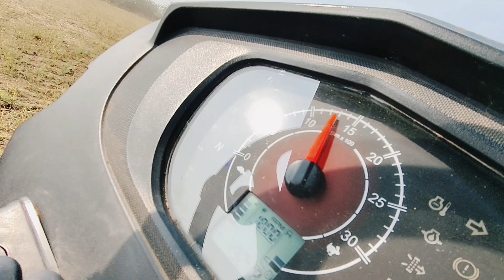લાલ ધોડા થી મગ🌾કાઢવા @jaybalasara2359 mahindra farming 🌾🌾